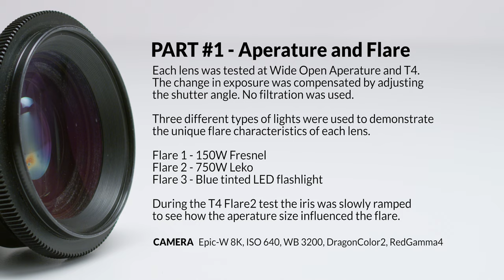50mm Shootout - 26 Anamorphic and Spherical lenses - Part1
Part1 - Aperature, Bokeh and Flare

Master Anamorphic @ 0:26
Cooke Anamorphic @ 2:14
Elite Anamorphic @ 4:38
Kowa Anamorphic @ 6:37
Powerscope Anamorphic @ 8.47
Lomo Roundfront @ 11:02 (T4 incorrectly is labeled Squarefront)
Lomo Squarefront @ 13:13
Hawk V-Lite Anamorphic @ 15:37
Todd AO Anamorphic @ 17:53 (T2.8 is actually T4)
Arri Master Prime @ 20:55
Arri Ultra Prime @ 23:00
Cooke S4 @ 25:05
Cooke Speed Panchro @ 27:08
Super Baltar @ 29:24
Leica Summicron @ 31:34
Leica-R GL mod @ 33:42
Celere HS @ 35:57
Xenon FF @ 38:19
Zeiss Super Speed Mk3 @ 40:40
Zeiss CP2 @ 42:50
Xeen @ 44:51
Canon CN-E @ 46:51
Rokinon @ 48:57
Lomo Spherical @ 50:44
Takumar 6x7 Medium Format @ 53:23
Dog Schidt @ 54:40